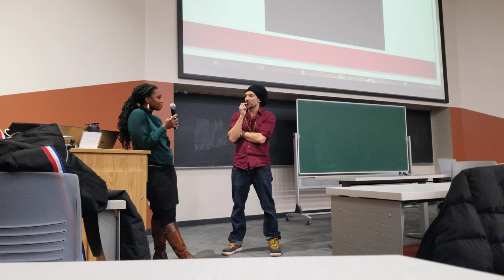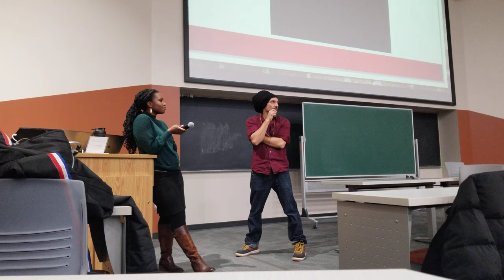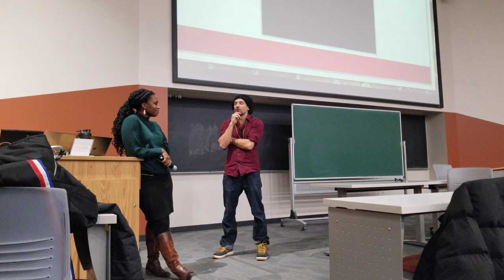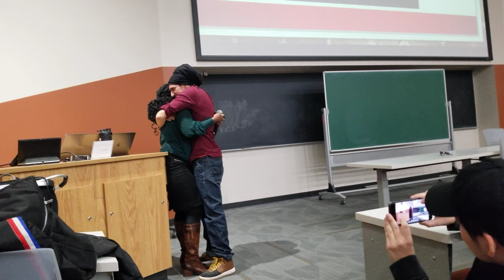Radical Love and HipHop